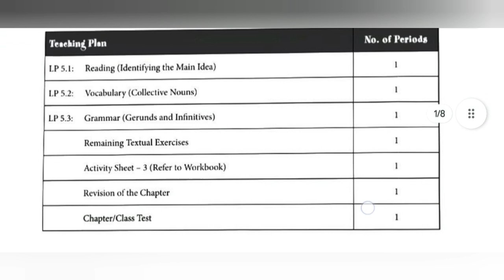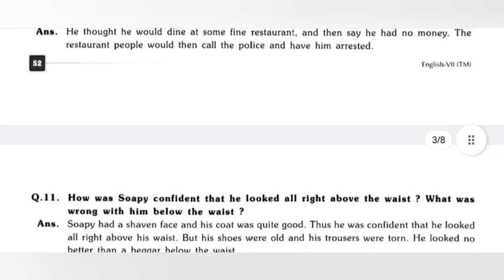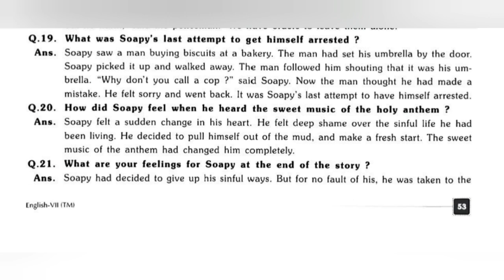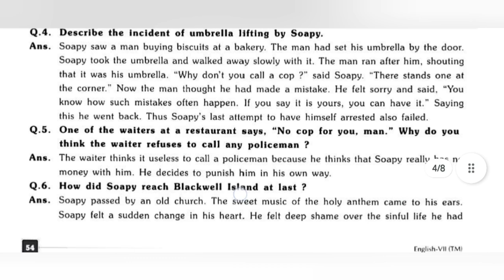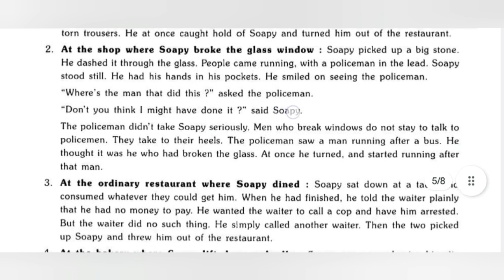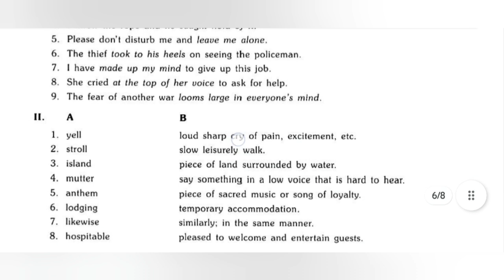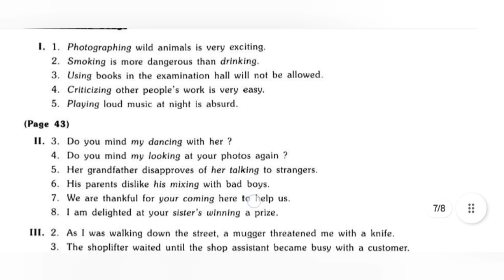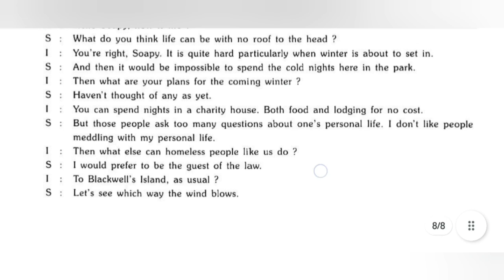The cop and anthem || class-7 || English || chapter-5 ||ashoka solution new edition